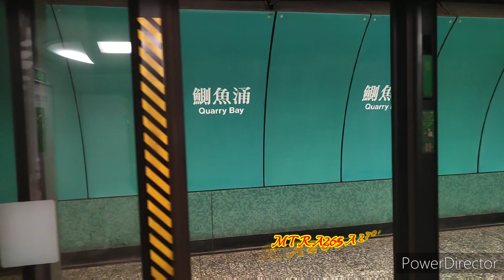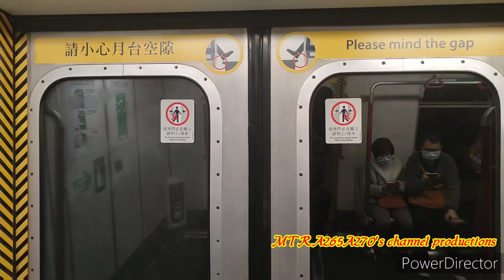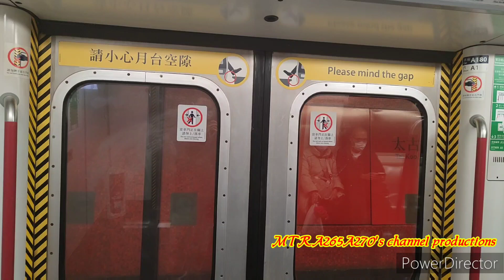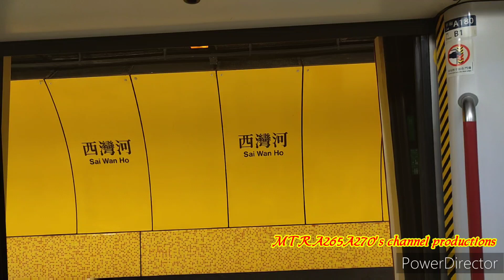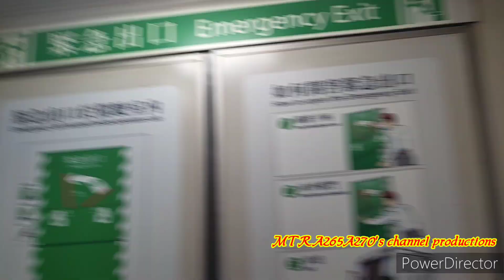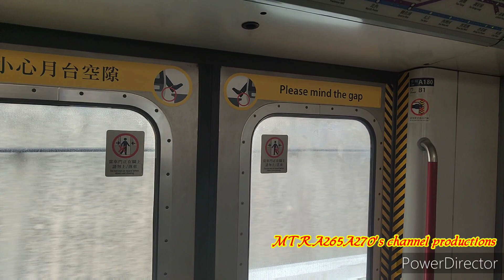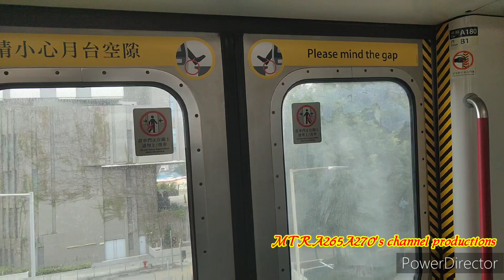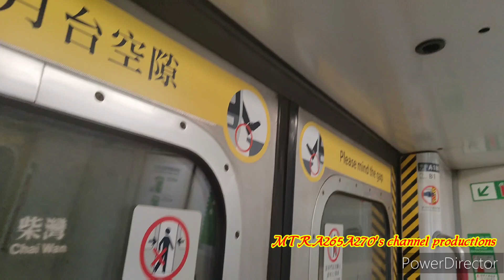[跟番同一日出車]ISL M-Train(A180/A251)鰂魚涌-柴灣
拍攝日期:2023年1月25日(星期三年初四)
使用功能製作片段:PowerDirector
列車:港島線M-Train(A180/A251)，車序014
全列車編組:A251-C251+D708+B477-C477+D683+C180-A180
目的地:由鰂魚涌站起點至柴灣終點站
港島線跟返同一日出車，我就坐車去柴灣去搵一間商場路軌進投資間去食餐飯。
因為本人知道我自己都係好趕時間去搵朋友，所以我會比較提早些少去食嘢。